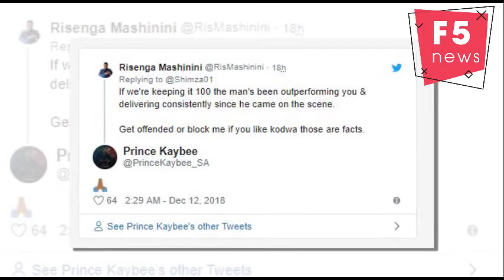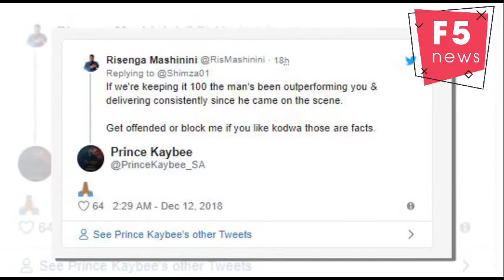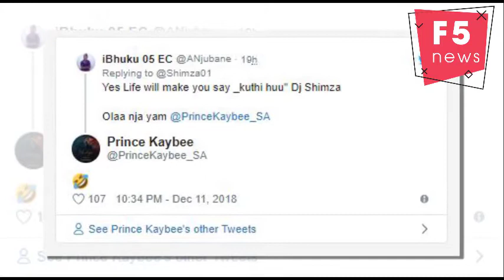Shimza and Prince Kaybee feud just got even more petty, real quick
Just when we thought the beef between Shimza and Prince Kaybee was safely on chill in the fridge the pair have ramped up the petty.
They first traded shade in March when Kaybee accused Shimza of blazing dance floors with the hit Club Controller without crediting him. Shimza told TshisaLIVE that he did not want to work with Kaybee after the disagreement.
As Dezemba continues to roll in, not many people are looking for drama. So fans were surprised when Shimza responded to a throwback picture of himself and Prince Kaybee on the season of reality show 1’s and 2’s won by Kaybee, by digging up the old feud.
He even referenced Prince Kaybee comparing him to a Picanto during their first round of the fight.
The internet went crazy, with fans choosing sides in the argument.
TeamShimza believed their hero wasn't being respected enough and called for Kaybee to stay in his lane.
Others believed that Shimza was bragging with the post and wanted to make it seem like he had "made" Prince Kaybee's career.
It was all out war.
Prince Kaybee responded by poking fun at Shimza and the situation.
Later he was found lurking in Shimza's comments giving his two cents. He liked all posts that shaded Shimza and responded to those that praised him.